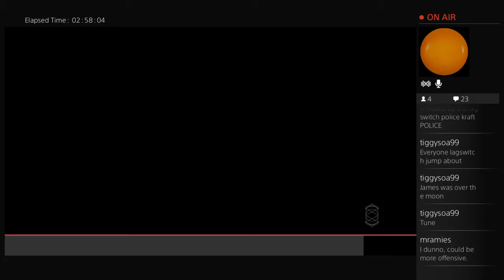Steviechowmain crucible match